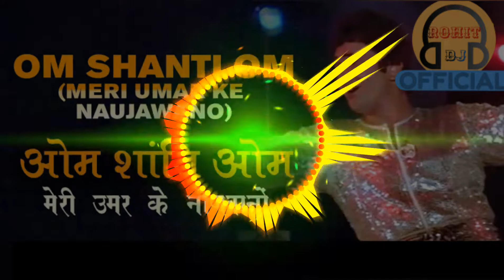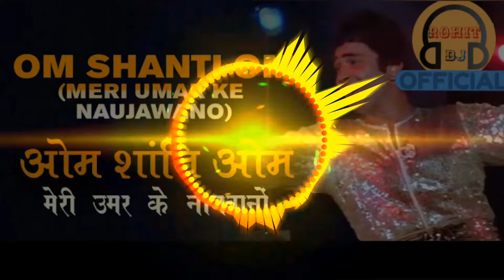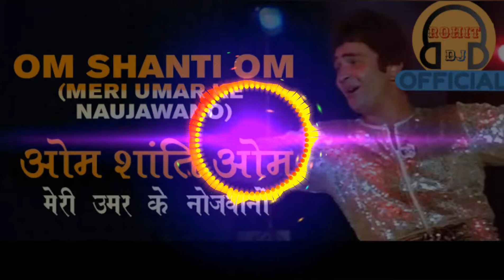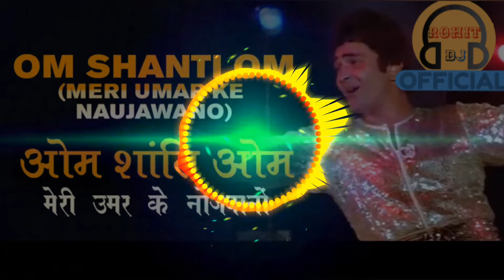Om Shanti Om Old Song | In the Memory of Rishi Kapoor | Remix By RV | Best Song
Hello Friends.
So this is new Song for all of you.

This Song I created in the Memory of Rishi Kapoor Sir.